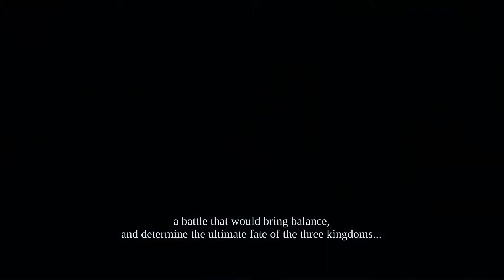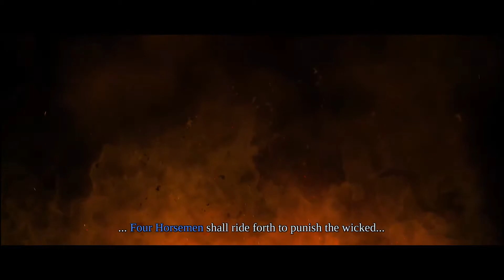Darksiders Ep. 1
So sorry about the volume issues! I am still figuring out where everything needs to be for YouTube videos!